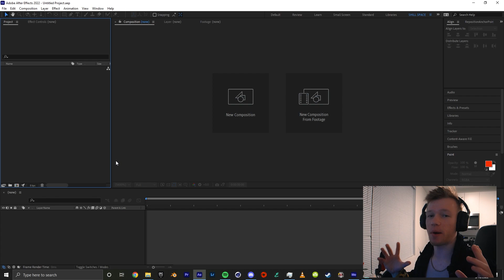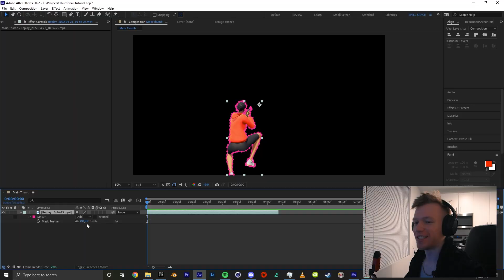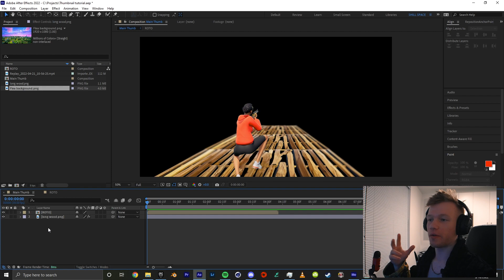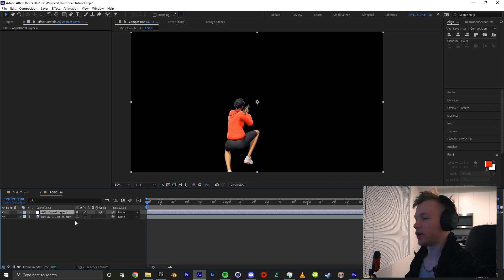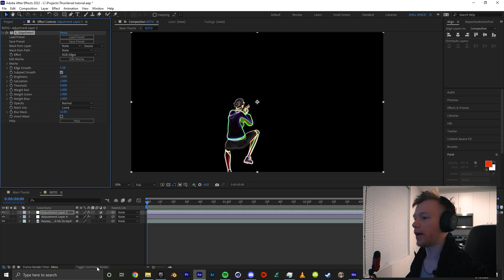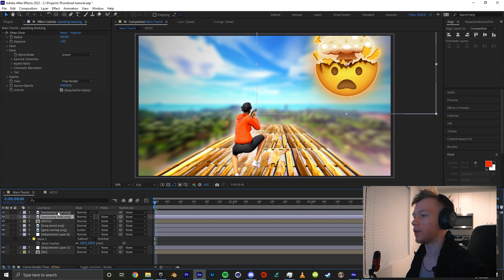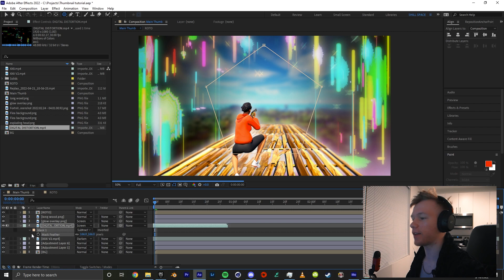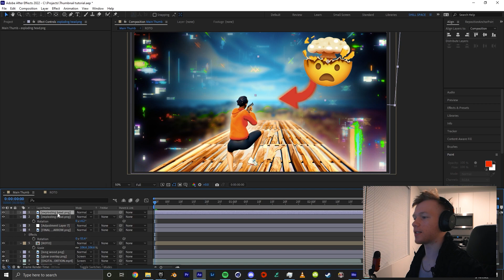How To Make A Thumbnail For Your MONTAGE (HIGH VIEWS)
After effects tutorial on how to make a thumbnail gang gang